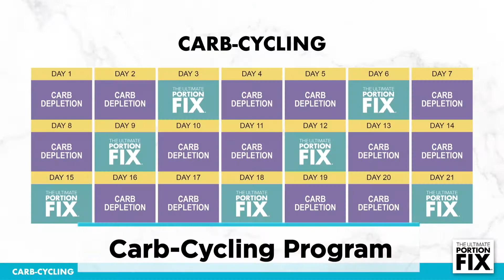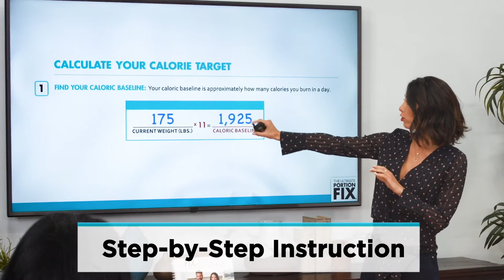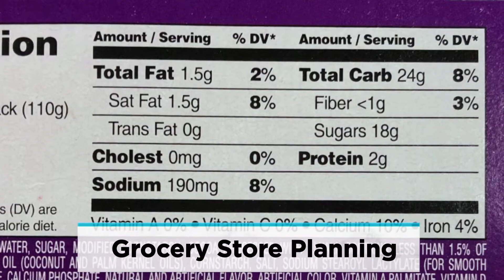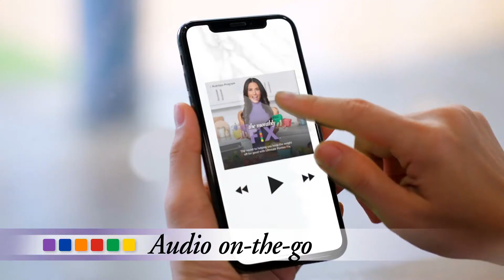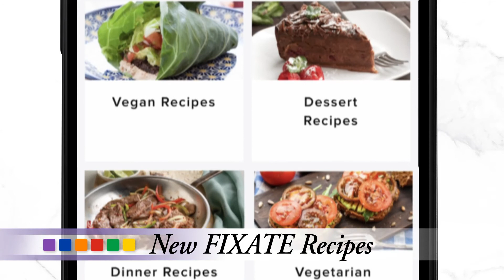Aperçu du programme de nutrition de contrôle des portions